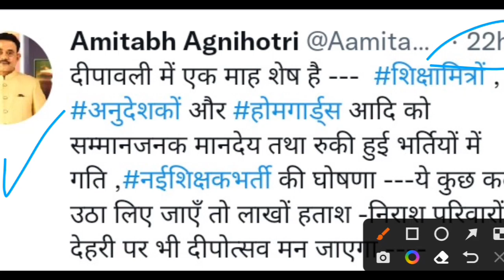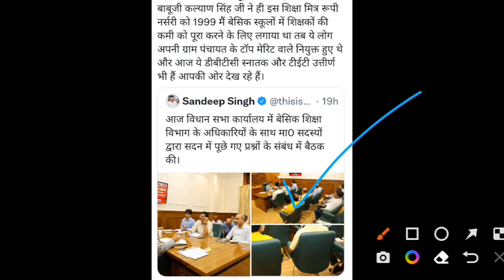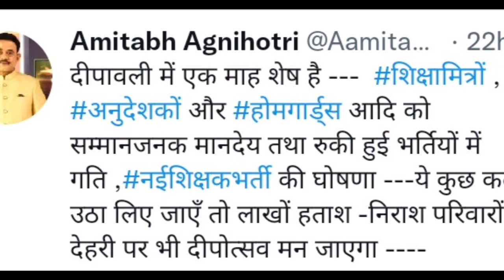शिक्षमित्रो को।दिवाली में मिल सकती है समायोजन की सौगात। shikshamitra latest news। shikshamitra news।